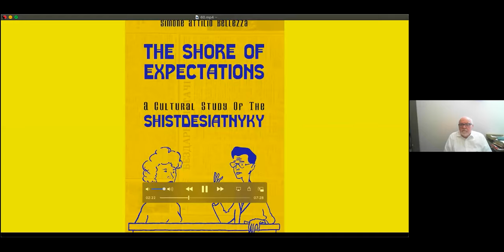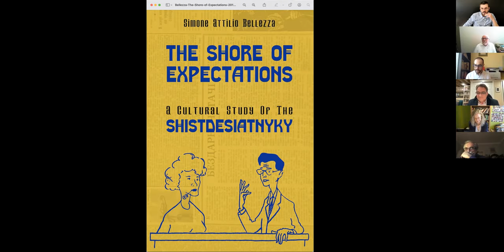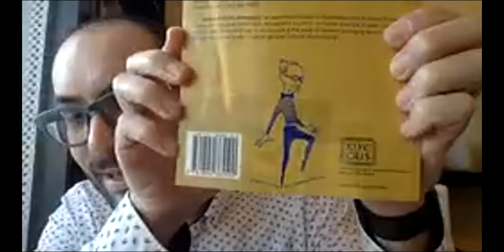Книжковий семінар «Передумування модерної історії України». Обговорення книги Сімоне Беллецци.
Книжковий семінар «Передумування модерної історії України». Обговорення книги Сімоне Беллецци «Берег сподівань. Культурне дослідження шістдесятників»
23 квітня відбулося чергове засідання семінару «Передумування модерної історії України». Цього разу засідання було присвячене книжці італійського історика Сімоне Беллецци «Берег сподівань. Культурне дослідження шістдесятників» (Simone Bellezza, The Shore of Expectations. A Study on the Culture of the Ukrainian Shistdesiatnyky. Edmonton:Canadian Institute for Ukrainian Studies, 2019). У 2020 р. ця праця одержала Книжкову премію Омеляна Пріцака, засновану Асоціацією славістичних, східноєвропейських та євразійських студій разом з Українським дослідним інститутом Гарвардського університету (США).
Також пропонуємо ознайомитись з
• перекладеним українською мовою фрагментом книги та
• оглядом книги який підготував історик Ілля Чедолума.
- Робочий стіл - Термінові оголошення, анонси подій
- Тека з паперами - Статті, дослідження, фрагменти праць
- Думки вголос - Роздуми про актуальне, дискусії, полеміка
- (Де)монтаж пам'яті - Студії про пам'ять, забуття, меморіалізацію
- Нотатки - Огляди знакових наукових подій
- Книжкова полиця - Нові книги, рецензії, огляди
- Шафка з документами - Джерела, документи, спогади, архівні матеріали
- Календар подій - Конференції, семінари, наукові форуми
- Можливості розвитку - Гранти, стажування, стипендії
- Урок історії - Історична освіта, методика викладання, розробки